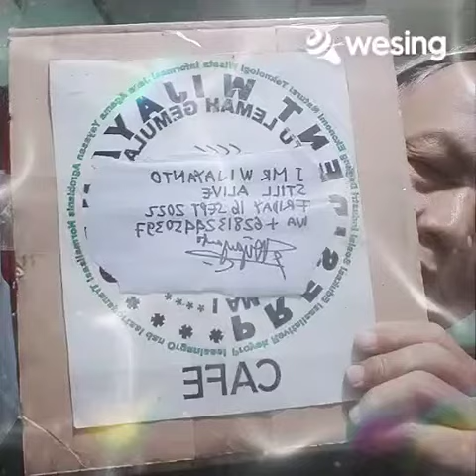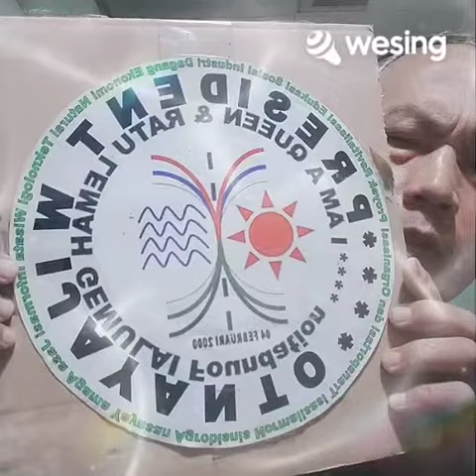I Am Still A Live. A Song Created by? Singed by Mr Wijayanto. Friday 16 September 2022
Legality: I AM A QUEEN & RATU LEMAH GEMULAI Foundation.